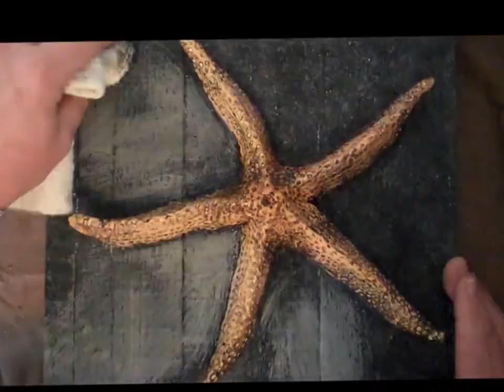"Starfish" By R.L. Johnson @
THIS ORIGINAL "STARFISH" PIECE IS NOW FOR SALE AT COCA MOCHA JOE'S IN NEWPORT, OREGON SO COME HAVE A BITE AND TAKE A LOOK AT IT IN PERSON.